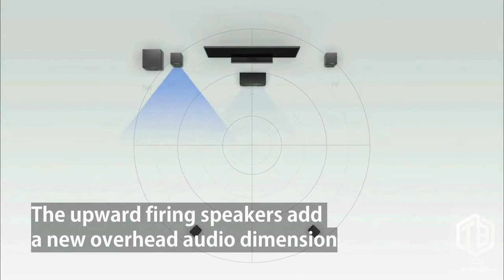Mi TV 4 Is 4.9mm Thick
Xiaomi unveiled the latest Mi TV 4...
And is claimed to be 37 percent thinner than the Mi MIX and 30 percent thinner than the iPhone 7...